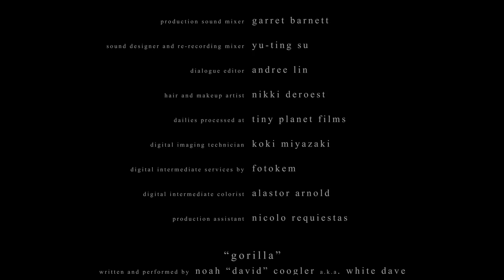Query | A Short film by Sophie Kargman featuring Armie Hammer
Subtitles available in English, Italian, Portuguese

Over the course of a day, Jay and Alex, roommates and best friends, spend their time verbally jousting over whether it’s instinct or social norms that drives their heterosexual proclivities. As the day unfolds through PlayStation battles and beers, the barriers slowly fall and the conversation climaxes in a choice that has a profound impact on their evening.

Original title - Query
Director - Sophie Kargman
Producers - Sophie Kargman, Nicole Smolen, Ryan Farhoudi, Nick Delli Santi, Ashton Ramsey
Writers - Ryan Farhoudi, Sophie Kargman
With - Justice Smith, Graham Patrick Martin, Armie Hammer, Olivia Sui
Year - 2020